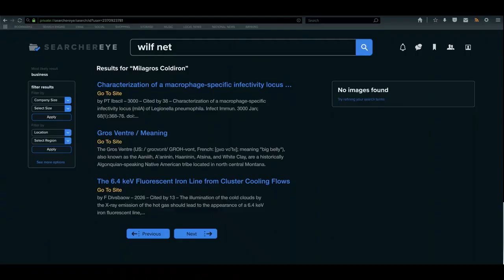These Clues Explained The Peripheral's Dual Timelines And Apocalypse |Easter Eggs, Things You Missed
Amazon's The Peripheral incorporates multiple timelines while hinting at an apocalyptic event sometime in the future. Here's what we know so far.
TIMESTAMPS
0:00 Intro
Our channel is about Films Reviews. We cover lots of cool stuff such as Breakdown, Recap, and Ending Explained